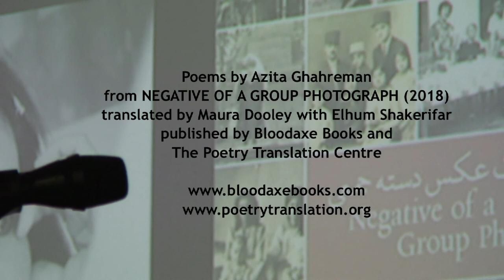Azita Ghahreman and Maura Dooley: Negative of a Group Photograph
Azita Ghahreman is a leading Iranian poet who has been living in exile in Sweden since 2006. Her poems are lyrical and intimate, addressing themes of loss, exile and female desire, as well as the changing face of her country. Negative of a Group Photograph, the first book-length selection of her poetry to appear in English, runs the gamut of Ghahreman’s experience: from her childhood in the Khorasan region of south-eastern Iran to her exile to Sweden, from Iran's book-burning years and the war in Iraq to her unexpected encounters with love. The poems in this illuminating collection are brought to life in English by the poet Maura Dooley, working in collaboration with Elhum Shakerifar. She gave several readings from the book with Maura Dooley in October 2018 organised by The Poetry Translation Centre. This video shows an excerpt from their event at Manchester Literature Festival on 8 October filmed by Neil Astley, with Azita Ghahreman reading the original poems in Farsi and Maura Dooley reading in English and discussing their collaboration. The poems they read here are: ‘The Red Bicycle’ (Farsi first then English translation), followed by ‘Freedom’, ‘That Which I Once Was’, ‘Everywhere’, ‘Glaucoma’ and ‘Prison’ (these five in English translation first). Negative of a Group Photograph is a dual text Farsi-English edition published by Bloodaxe Books and The Poetry Translation Centre.